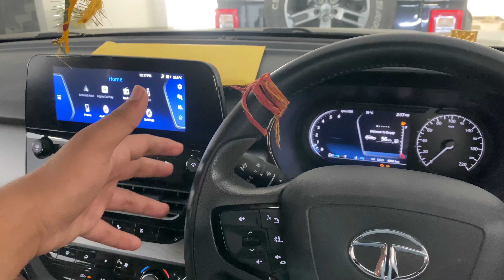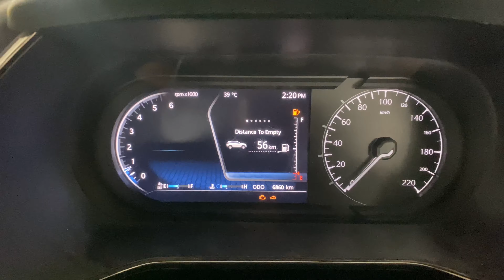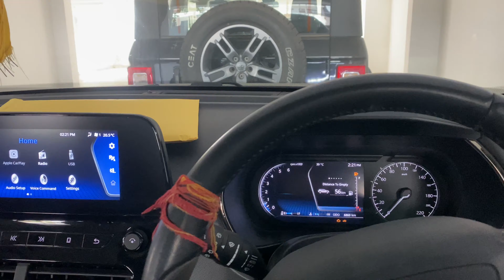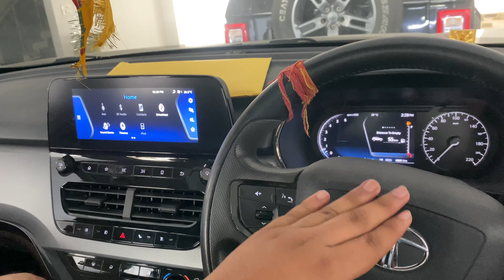3 महीने बाद ही ये दिक़्क़त⚠️।TATA HARRIER ये उम्मीद नही थी🥺।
In this video there is some problems in tata harrier 2022 model.